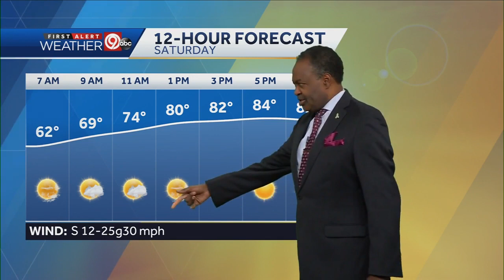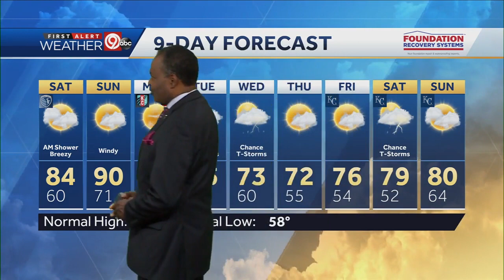Sunny, warmer for your weekend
Temperatures will drop into the upper 50s overnight. Look for sunshine Saturday and breezy conditions. The high will be near 85. Sunday will be slightly warmer and still windy. On Memorial Day, we will have hot and humid winds with a high close to 90 but feeling like the lower 90s. Rain chances increase next week and temperatures drop back down closer to the normal highs in the upper 70s.